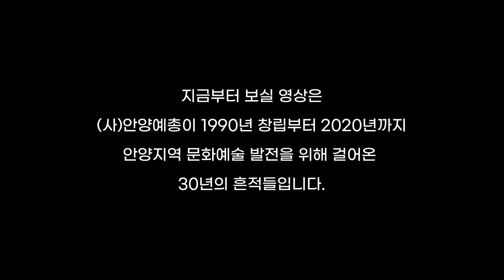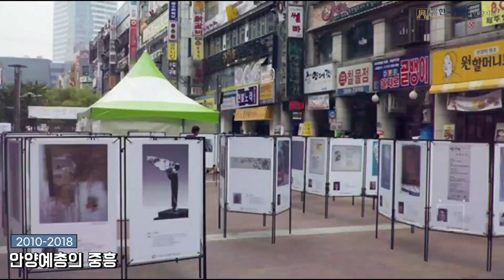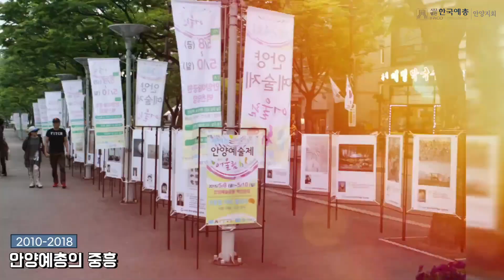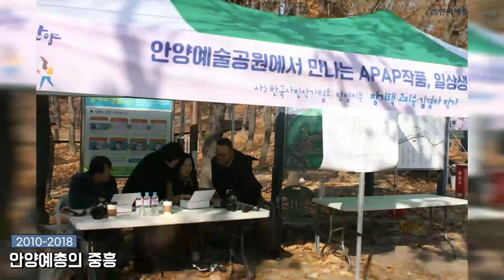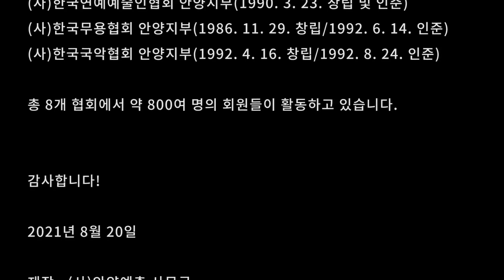안양예총 30주년 기념 특별영상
안양예총 창립 30주년을 기념해서 제작한 특별 영상입니다.